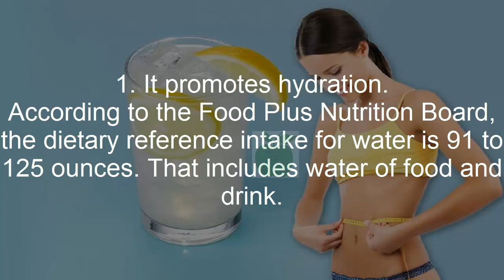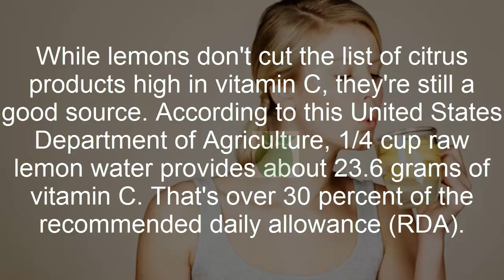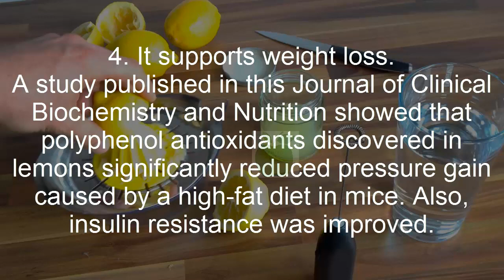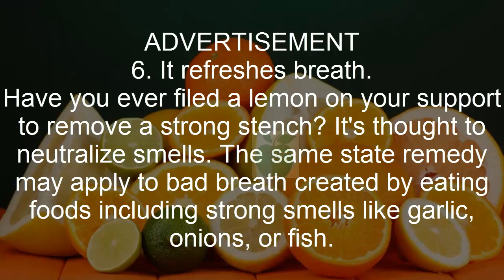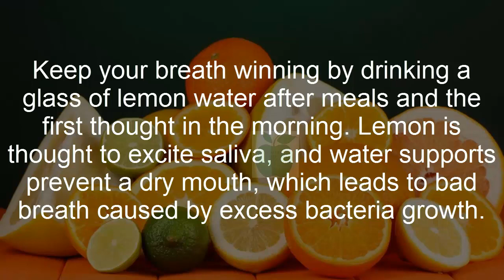7 Ways Your Body Benefits from Lemon Water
7 Ways Your Body Benefits from Lemon Water

Lemon water is everything the rage these days.
Many restaurants follow it routinely, and any people start their day with lemon water instead of drink or tea. There remain no doubt lemons are delicious but do add them to water make you healthier?
Much of the evidence establishing lemon water's health benefits is anecdotal.
Little scientific analysis has been done specifically on lemon water's impact on health as a combination, but some research exists on the advantages of lemon plus water separately.

1. It promotes hydration.
According to the Food Plus Nutrition Board, the dietary reference intake for water is 91 to 125 ounces. That includes water of food and drink.
Water is the healthiest drink for hydration, but some people don't like the taste of it on its own. Joining lemon improves water's flavor, which can help yourself learn more.

2. It's a good source of vitamin C.
Citrus fruits similar lemons are big in vitamin C, which is a primary antioxidant that helps defend cells of damaging free radicals.

Vitamin C may reduce your chance of cardiovascular disease and stroke, and lower blood pressure. Research published in Stroke showed that people with low vitamin C levels, especially obese men with high blood stress, have a greater chance of stroke. Vitamin C may also help stop or limit the duration of the common cold in any people, although education is conflicting.

While lemons don't cut the list of citrus products high in vitamin C, they're still a good source. According to this United States Department of Agriculture, 1/4 cup raw lemon water provides about 23.6 grams of vitamin C. That's over 30 percent of the recommended daily allowance (RDA).

3. It improves your skin quality.
Vitamin C found in lemons may help reduce skin wrinkling. A study published in the American Society for Clinical Nutrition concluded that people who consumed more vitamin C have less risk of wrinkled and dry skin.

How water improves skin is controversial, but one thing is clear. If your skin loses rain, it becomes dry and wrinkle-prone. Whether it's enough to use moisturizer to the skin or drink more water isn't clear, but UW Health suggests drinking at least eight glasses of water daily to stay hydrated and clear that skin about toxins.

4. It supports weight loss.
A study published in this Journal of Clinical Biochemistry and Nutrition showed that polyphenol antioxidants discovered in lemons significantly reduced pressure gain caused by a high-fat diet in mice. Also, insulin resistance was improved.

While the same results need to stand shown in humans, anecdotal evidence is strong that lemon water supports weight loss. Whether this is due to an expansion in water intake and fullness or the clunker continues to be seen.
5. It aids digestion.
Some people drink lemon stream as a daily morning laxative to help prevent constipation. Drinking mild or hot lemon water when you wake up may help get your digestive system moving.

Ayurvedic medicine believes the sour citron taste helps stimulate your 'age.' In Ayurveda, a strong and jump-starts the digestive system, enabling you to eat food easily and helping prevent the buildup of toxins.

ADVERTISEMENT
6. It refreshes breath.
Have you ever filed a lemon on your support to remove a strong stench? It's thought to neutralize smells. The same state remedy may apply to bad breath created by eating foods including strong smells like garlic, onions, or fish.

Keep your breath winning by drinking a glass of lemon water after meals and the first thought in the morning. Lemon is thought to excite saliva, and water supports prevent a dry mouth, which leads to bad breath caused by excess bacteria growth.

7. It helps prevent kidney stones.
The citric acid in lemons may help inhibit calcium kidney stones. UW Health recommends increasing citric acid intake to decrease your risk of getting new calcium stones. Drinking lemon water not only benefits you get more citric acid, but also the water yourself need to prevent stones.

Having 1/2 cup like lemon juice provides the equivalent amount of citric acid you'd get in prescription varieties.